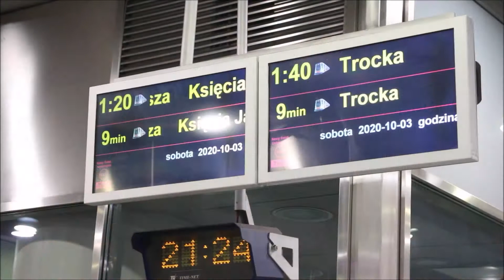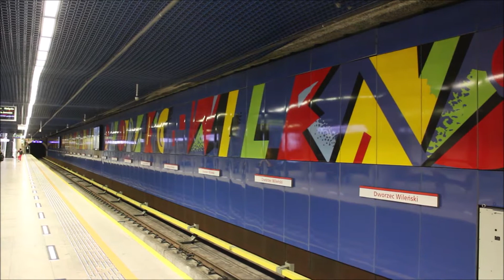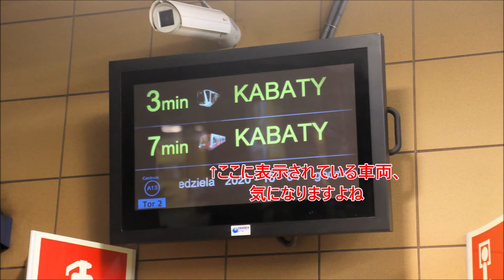ワルシャワの地下鉄 Metro w Warszawie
ポーランドの首都、ワルシャワのメトロを撮影しました。M1号線、M2号線の両線とも収録。

【BGM提供元】
甘茶の音楽工房